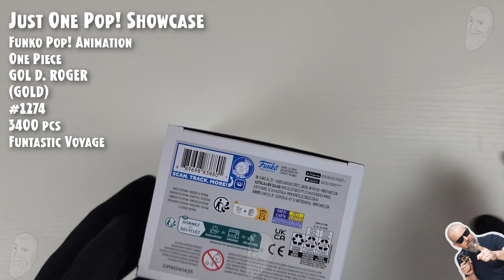Gol D. Roger (Gold 3400 pcs) Funko Pop - 1274 - One Piece - Funtastic Voyage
Gol D. Roger (Gold 3400 pcs) Funko Pop  - 1274 - One Piece - Funtastic Voyage // Just One Pop Showcase